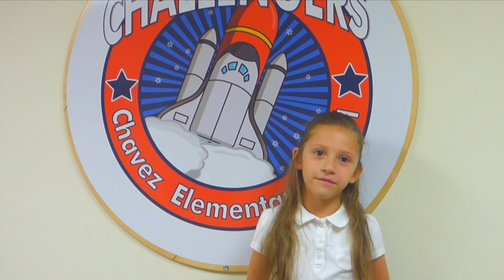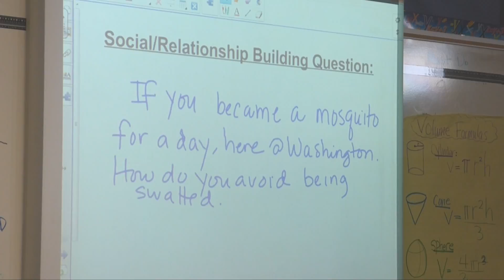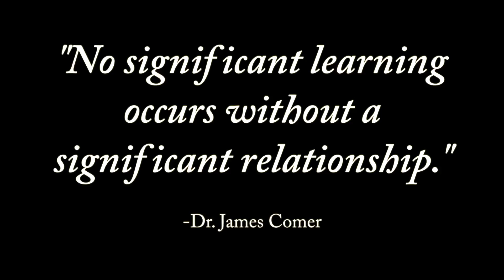BCSD Building Community Video